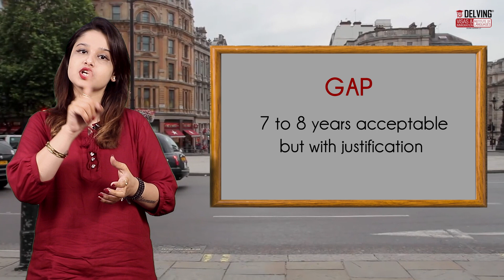Apply for UK Study Visa Without IELTS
Study in UK with or without IELTS 🇬🇧💷

- With / Without IELTS 📝
- 55% and above can apply
- Upto 8 years gap acceptable
- Fees starting from 5 Lacs INR
- No Embassy Interview
- Spouse can go Along
- Only 28 days old show money 💷
- Offer letter in week

- ਬਿਨਾ IELTS
- ਗੈਪ 8-10 ਸਾਲ
- ਸਾਲਾਨਾ ਫੀਸ 5-8 ਲੱਖ
- ਬਿਨਾ ਅੰਬੈਸੀ ਇੰਟਰਵਿਊ
- ਸਪਾਊਸ ਵੀ ਨਾਲ ਜਾ ਸਕਦਾ/ਸਕਦੀ ਹੈ

ਆਪਣੀ Profile ਅੱਜ ਹੀ Assesment ਲਈ ਭੇਜੋ |

You can drop a message or call on following contact Numbers and visit our Nearest Branch . ☎Helpline_No: 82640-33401, 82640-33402, 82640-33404

Branches : Ludhiana | Bathinda | Amritsar | Patiala | Ambala | Jalandhar | Dehradun

Approved by Govt. of Punjab under Travel Professionals Regulation Act ( License No. 254)